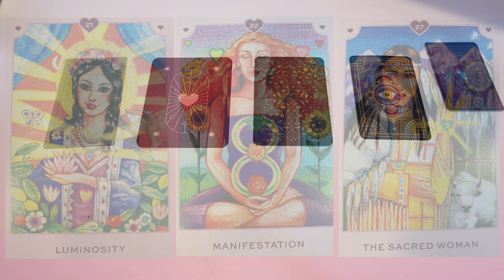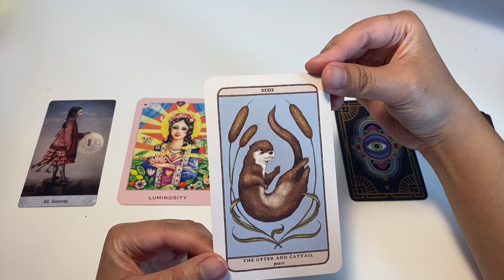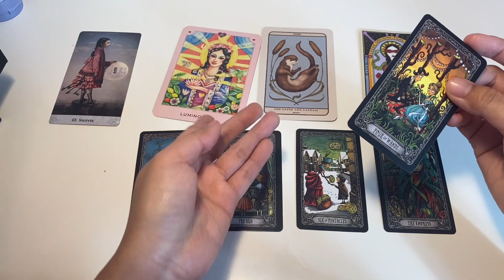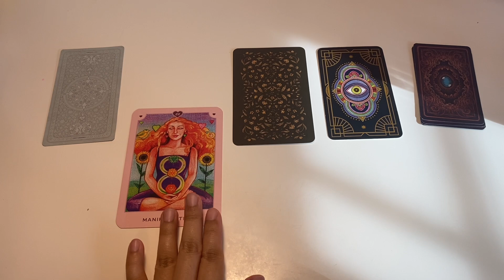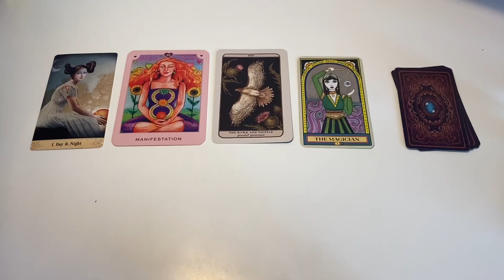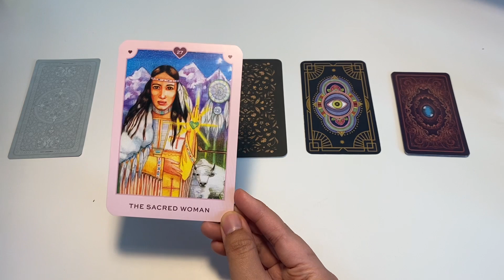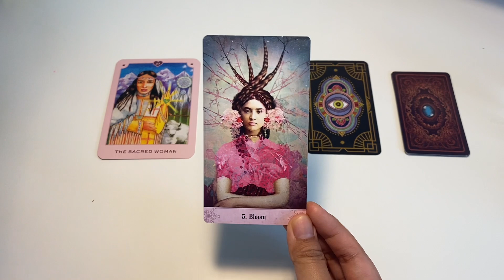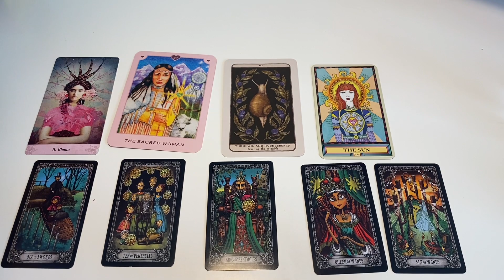(PICK A CARD)🔮 WHAT INFLUENCE DOES YOUR ENERGY HAVE ON OTHERS?? 😱😍🤩BEST TAROT VIRTUAL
PICK A CARD reading: (PICK A CARD)🔮WHAT INFLUENCE DOES YOUR ENERGY HAVE ON OTHERS?? BEST VIRTUAL TAROT READING
💖☕SET THE INTENTION: 00:17
💖☕PILE 1: 00:46
💖☕PILE 2: 23:23
💖☕PILE 3: 46:28